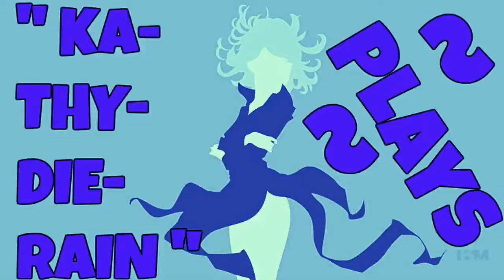KaThyDieRain Plays - " Dragon Ball Z Shin Budokai 1 Arcade Free Battle Mode #2. "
" Ka~Thy~Die~Rain " / "  {  KaThyDieRain  }  "
ƘƛƬӇƳ ƦƛƖƝ ᑎᗩᗰᕮ ƤԼƛƳƧ: Kathy Rain Name Plays: " Dragon Ball Z Shin Budokai 1 Arcade Free Battle Mode #2. "

Me                             CPU
Android 18 Vs Sword Trunks Gameplay {1} Round, Difficulty Z Level Highest, Infinite Time,...

EXTREME HIGH COLOURED END MAX HD QUALITY GRAPHICS , THE BEST...

Played Using PPSSPP 1.2.2 Emulator For The Pc

The wildly popular Dragon Ball Z series makes its first appearance on the PlayStation Portable with Dragon Ball Z: Shin Budokai. Play as the good guys or the bad guys in this high-energy fighting game. You can use flight and energy abilities, transformations, and counterattacks, as well as character-specific attacks featured in the Dragon Ball Z TV show. There are 18 playable characters and seven story modes to choose from. Challenge other gamers to multiplayer duels via the PSP Wi-Fi connection.
« less

First Released Mar 7, 2006
PSP

Dragon Ball Z - Shin Budokai (USA) ISO Download